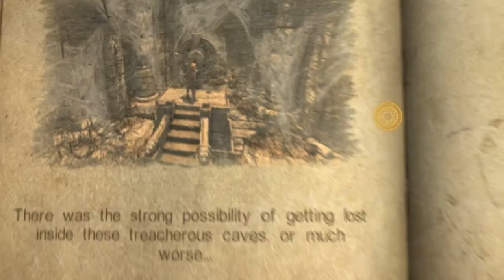Let's Play Castlevania Lord of Shadows Part 7 Two paths again